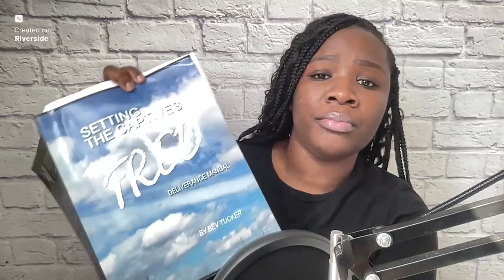Discover Your True Identity in Christ: Do You Really Know?| Best Christian Podcast 2024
Discover Your True Identity in Christ: Do You Really Know?| Best Christian Podcast 2024 Discover your true identity in Christ Do You Really Know? with this eye-opening p| Best Christian Podcast video. We’ll explore what it means to fully understand who you are in Jesus and how it can transform your life. Watch now to deepen your faith and embrace your spiritual identity!

Links to Books mentioned in today's episode:

Start your own podcast show! Purchase my self-paced course "Unlock the power of your voice"

The link to our "Good Morning Boss Mom Journal"